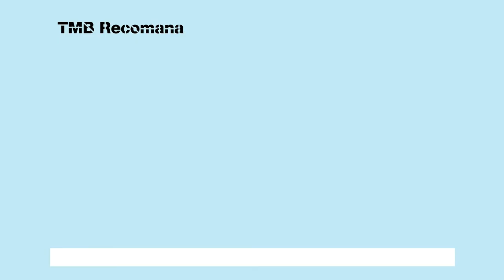El cop de calor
Com protegir-te del cop de calor